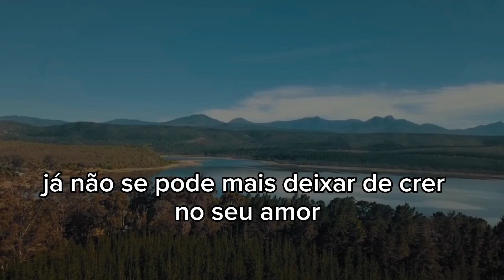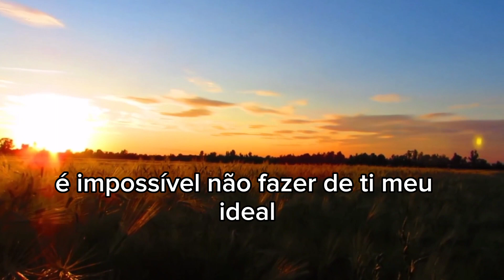Cover na voz da Eliana Ribeiro/Impossível não crer em ti.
Música linda da igreja católica na voz de Eliana Ribeiro.